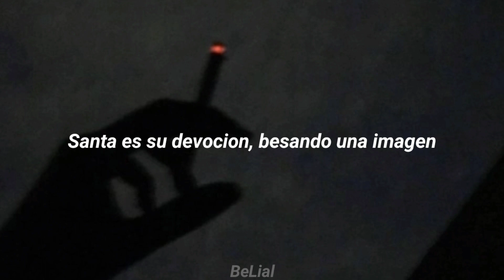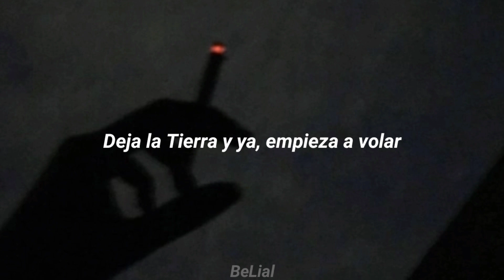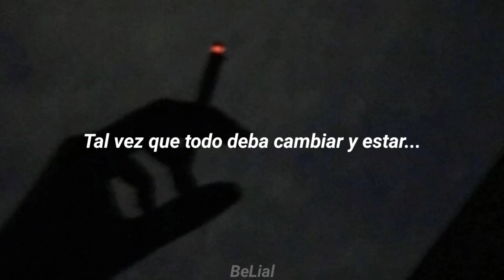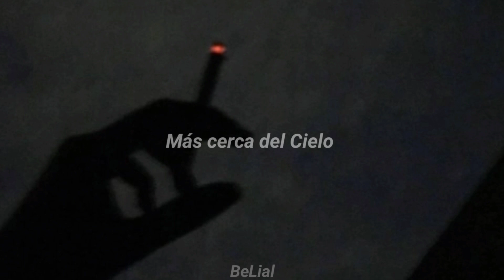una buena rolita claro que si 😎👌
Lyrics // Letra

Busca la Redencion, eleva una Plegaria
Cual es el pecador, que llevan al Altar

Santa es su devocion, besando una imagen
Pide una bendicion, a cambio del Perdón

El cree que todo podra ser distinto
Tal vez que todo deba cambiar y estar...

Más cerca del Cielo, más cerca del Cielo
Escribe una oracion, que desnuda su alma

Transforma el cuerpo y es Angel y Creación
Blancas, brillantes son, sus fragiles alas

Deja la Tierra y ya, empieza a volar